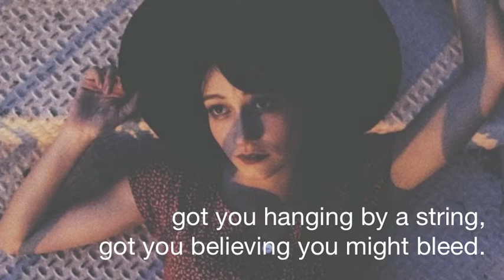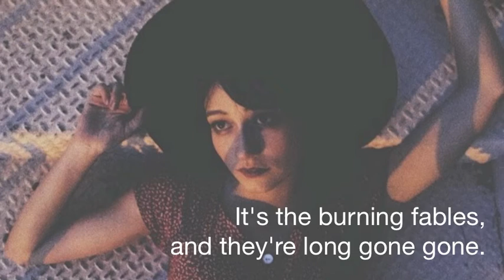Taylor Jayne - Matches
Matches - off of the album "Fold"
written and performed by Taylor Jayne
produced by Dustin Chaffin at Jivemind Cooperate Music Labs

Vocals, Guitar, Banjo - Taylor Jayne
Percussion - Bradley Kleeman
Bass - Nat Theobald

Photo courtesy of Noemi Gonzalez

Taylor Jayne 2014